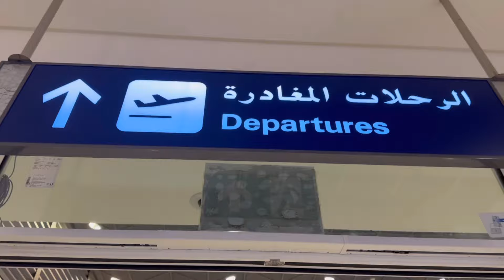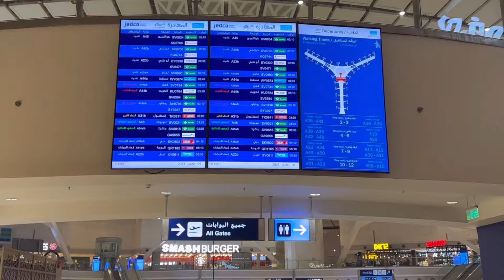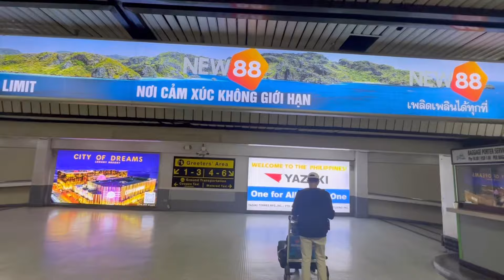Surprising my Fiancé kahit hindi nya birthday - Vacation Vlog in Philippines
Surprising her kahit d nya birthday - Vacation Vlog in Philippines